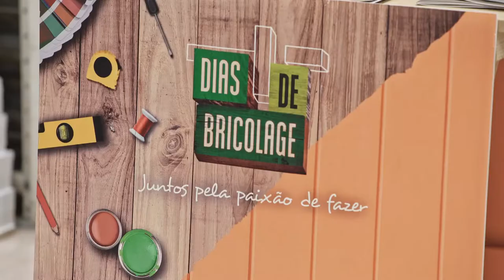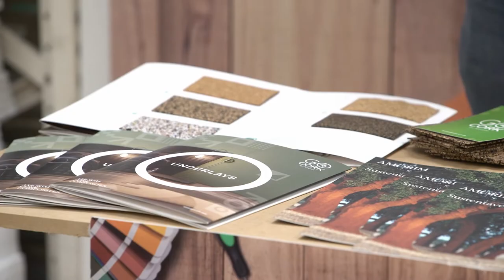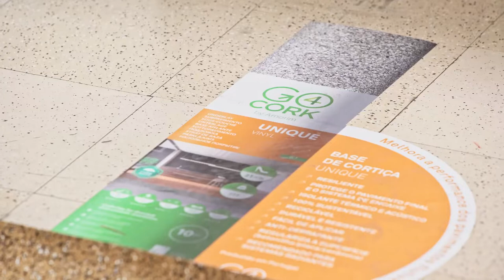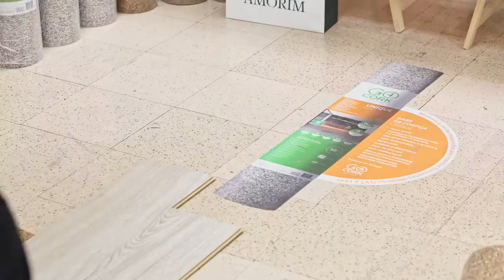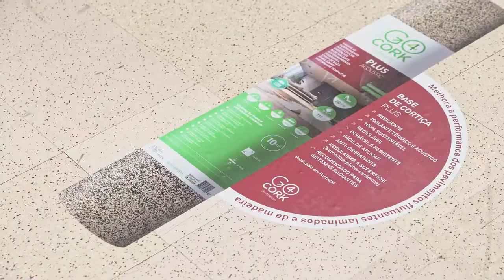Utilização de underlays de cortiça, com a Amorim CC - Demonstração de Produto | LEROY MERLIN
Esta Demonstração de Produto contou com a presença do Thiago Oliveira. Aprenda quais os principais atributos dos underlays à base de cortiça, a importância da aplicação de um underlay antes de um piso final e conheça as melhores práticas para a sua instalação.